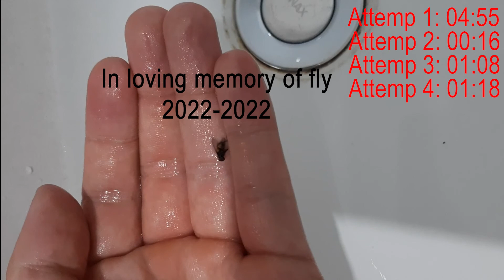How long can a fly survive underwater?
Let see how long can a fly survive underwater. Ever wonder how long can a fly survive underwater? Well, today you will be satisfied.

Flies are insects with a mobile head, a pair of large compound eyes, and mouthparts designed for piercing and sucking (mosquitoes, black flies and robber flies), or for lapping and sucking in the other groups. Their wing arrangement gives them great maneuverability in flight, and claws and pads on their feet enable them to cling to smooth surfaces. Flies undergo complete metamorphosis; the eggs are often laid on the larval food-source and the larvae, which lack true limbs, develop in a protected environment, often inside their food source. Other species like Metopia argyrocephala are ovoviviparous, opportunistically depositing hatched or hatching maggots instead of eggs on carrion, dung, decaying material, or open wounds of mammals. The pupa is a tough capsule from which the adult emerges when ready to do so; flies mostly have short lives as adults.